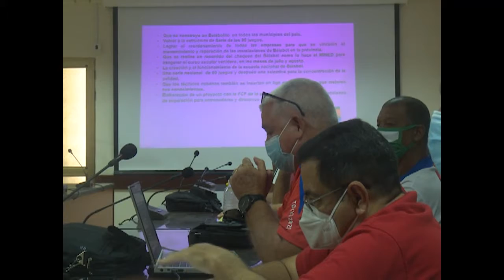Proponen nuevas estrategias para fomentar la práctica del béisbol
Cienfuegos es décima provincia del país en debatir el proyecto de estrategias para mejorar el béisbol. Fomentar el desarrollo en la base y los intercambios entre comunidades cercanas, figuran en las estrategias para mantener viva la pasión por el deporte nacional.